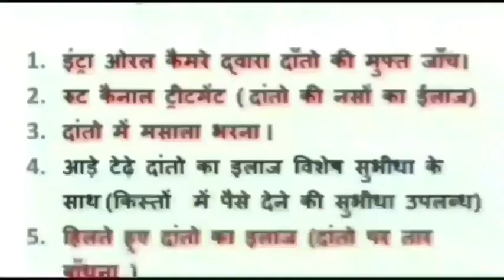damoh दमोह जबलपुर स्टेट हाईवे पर ट्रैक्टर पलटने के बाद उसके नीचे दबने के चलते युवक की हुई मौत